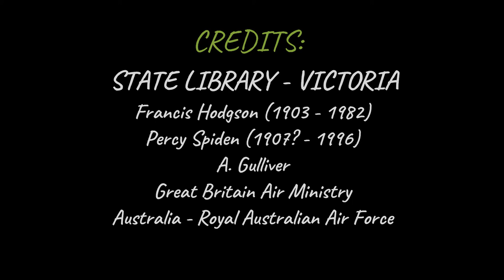Historical Images : Royal Australian Air Force (1940-1960)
The Royal Australian Air Force (R.A.A.F) during WW2 and post WW2 (Korean War). A photographic video of Australians on the frontline and post war duties

Australians were involved in every field of conflict and in every region from Europe, Africa, Middle East, the Pacific and Korean War.

Unfortunately the images are collected from the State Library and there was no or very limited information; Just the date and sometimes the location if lucky ... I believe these photos were donated to the library via private collections or just from individuals that find old photos and saw some historical value and don't want to dump them ... I too wish there was some background information with the photos or even names of individuals within the photos, but there isn't. The audio information is what was mentioned in the archive of each photograph.
We would like to keep this channel kids and family friendly as much as possible, but also want viewers to express their positive thoughts or criticisms - Any suggestions or ideas for new drone locations or requests on something historic for us to research are welcome ... even to promote a business or location.

If you require an aerial video for your business or location, we'll give it a go but in the meantime we would like to present some historical events / images / infrastructure / locations that help shaped Australia and things that are iconic to Australia.

Photographs: Courtesy of State Library - Victoria
Individual Credit of Photographers are listed at the end of the video.